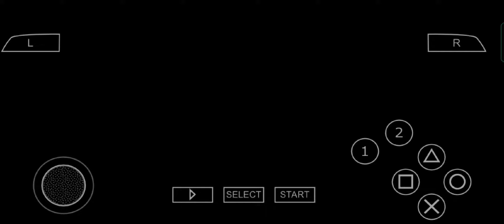Bleach Heat the Soul 7 -Kenpachi vs Nnoitra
Hueco Mundo Conquest